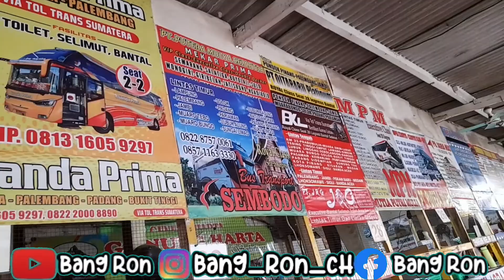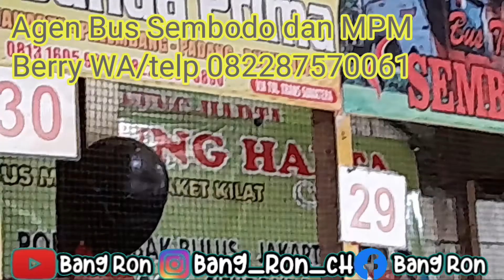Agen Bus Terminal Pondok Pinang ll mencari tiket Bus SumBar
Apa Kabar Kawan-kawan semua... Semoga kita diberikan kesehatan dan kemakmuran... Yang baru hadir dan yang lama terima kasih sudah hadir...